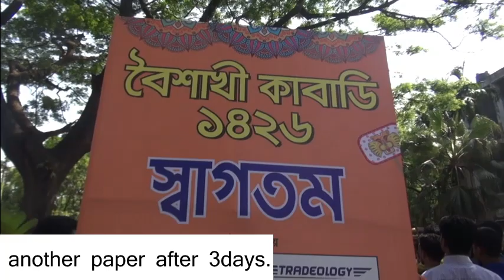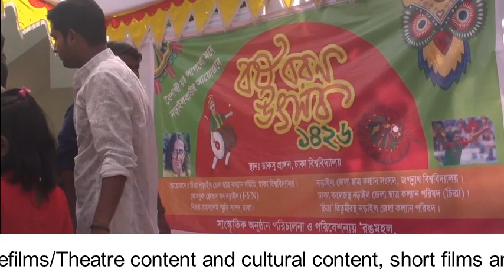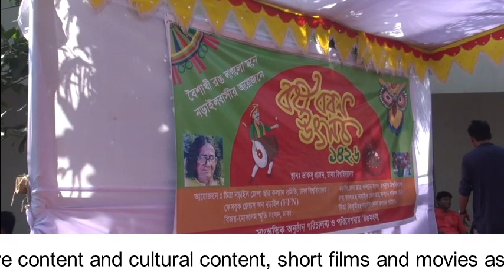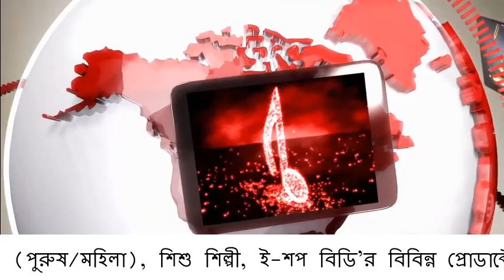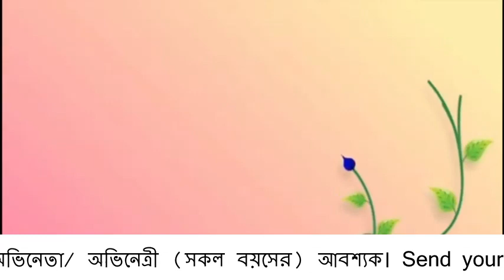Boishakh 1426 Part 03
24 Bangla Broadcasting Media & Cultural Academy.

@ We pay you 1m viewers = 10000 rupee (after 6 months) so Change ur life in Live tv 24 bangka & 24 music .
Inbox Now
Skype.com: live:cibnews.tv
Hi Friends ,
We Xpromedia Film Production of KingGroup , World’s best  and trending entertainment channel  is inviting Short films/Films/telefilms/Theatre content and Adult content short films and movies as well.
We Xpromedia Film Production are doing wonders for channels 24Bangla, 24USA and 24Music  etc, which our licensed owned channels.
Film directors/Writers please hurry to submit your story liner/synopsis/proposals in our live website inbox.
Film content selected and liked by our management will definitely be contacted.
We are also inviting producers who are willing to tie up with our production. Please send in your names at our website inbox

Live TV 24 Spacial Horror Short Film Movie Back to Mammy  trailler  Amrin riham OVI Rohan Deep

Starring : Amrin Sarker Anika, Riham, Rohan, OVI, Deep
Video Derection : Shahriar Sarker OVI

Earn Money As a Video Director/Model/ Artist
Send your video & Earn money Per Video $1

Watch Now: Youtube,facebook,amazon,gmail,google,craigslist,ebay,yahoo mail,walmart,google maps,yahoo,facebook,google translate,
bank of america,wells fargo,google drive,mapquest,cnn,google, classroom,twitter,
zillow,linkedin,instagram,speed test,capital one,espn,pizza hut,you tube,costco,ups tracking,usps,indeed,fox news,chase,msn,
kohls,verizon,amazon prime,dominos,news,roblox,american airlines,gamestop,steam,hulu,macys,expedia,etsy,spotify,turbotax,dropbox,aol mail,papa johns,you,